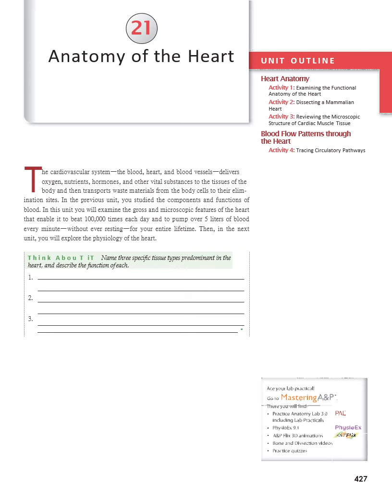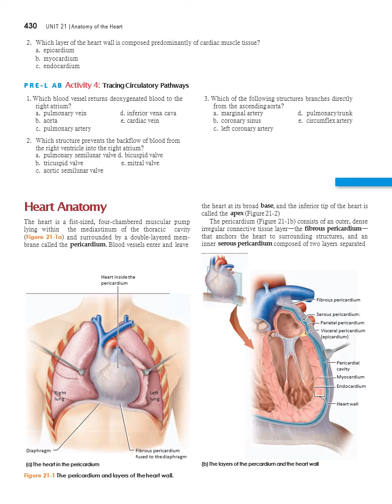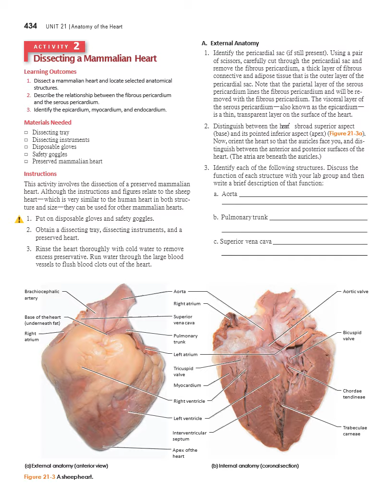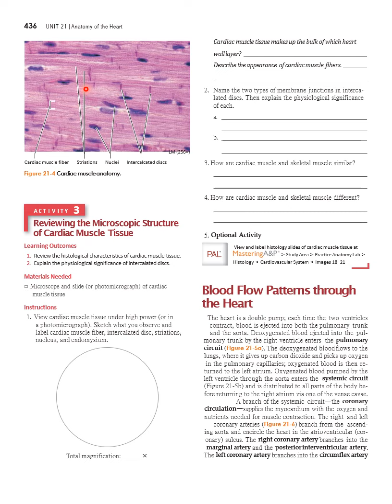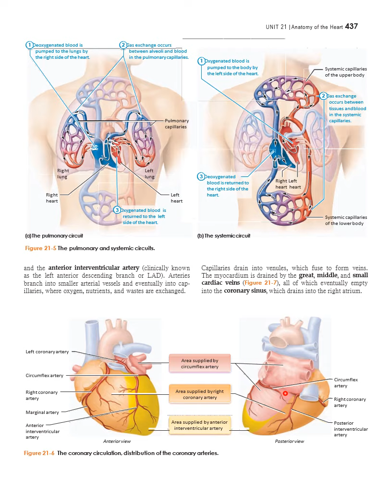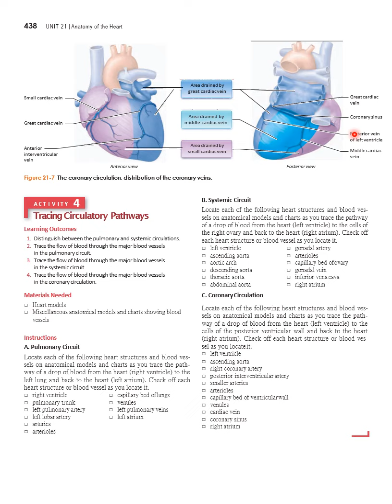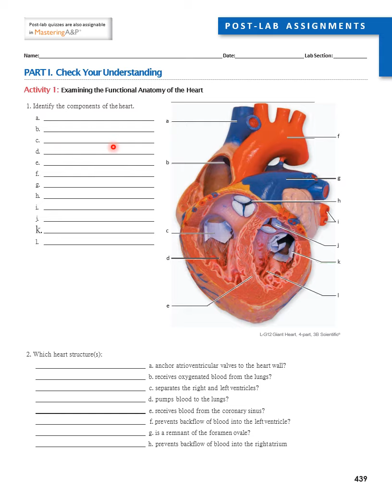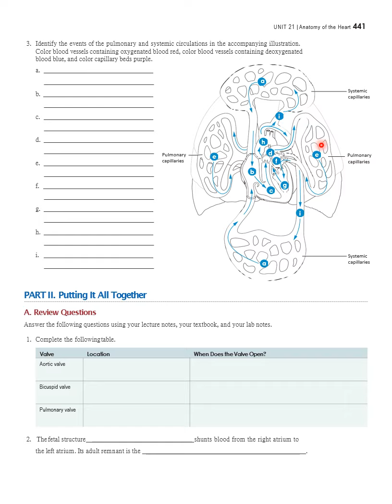LAB Cardiovascular system HEART 1 VEDIO